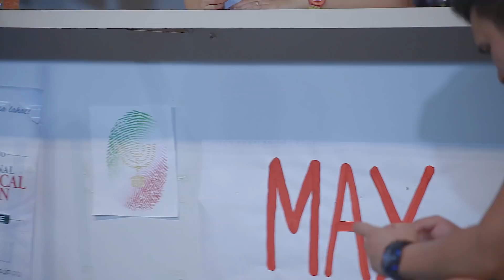HAPI ANG BUHAY | FULL EPISODE "PILOT EPISODE" (2016)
EBC Films is committed to producing entertaining yet values-based films that have moral lessons to share. EBC Films first movie “Guerrero” received international acclaim and garnered several awards in the international film festival circuit. As its second offering, “Hapi ang Buhay the Musical” was reinvented from the hit Net 25 comedy series. Both movies of EBC Films have been released and distributed for audiences around the world.

This video is owned by EBC FILMS. Downloading, reproducing or using (any part) of this film without copyright consent is prohibited by the law.